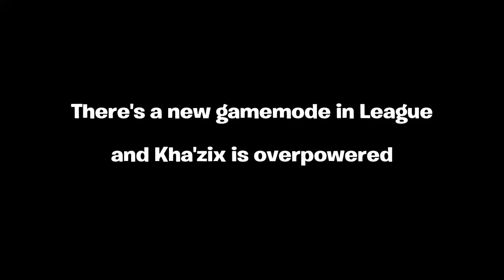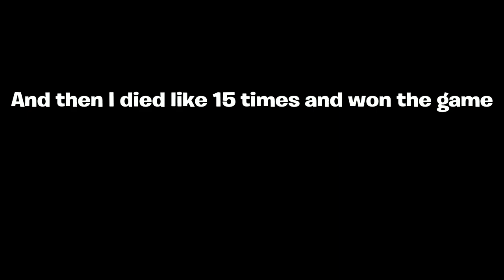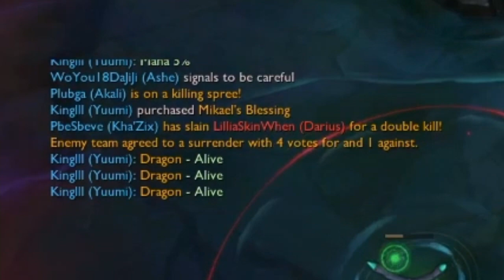The ULTIMATE Kha'zix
This new game mode is fun but Kha'zix is op

Miitopia: World 6 Battle theme
Miitopia: The Dark Lord's Wrath

Outro: A Hat in Time - Peace and Tranquility